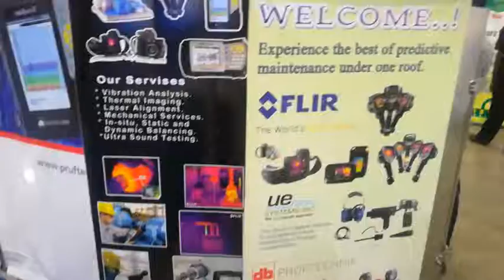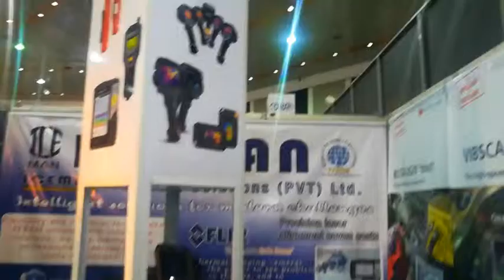INCO - 2018 - Iceman Technical Solution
Flir IR Thermal Camera
UE Systems ultrasonic instrument
PRUFTECHNIK Vibration Analyzer
PRUFTECHNIK Laser Alignment tool